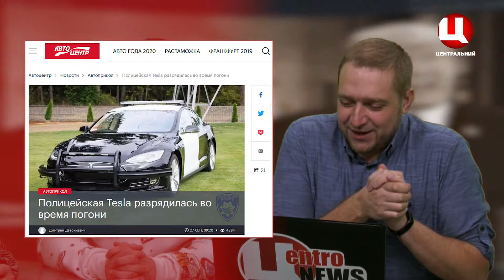Центро NEWS 05.10.2019